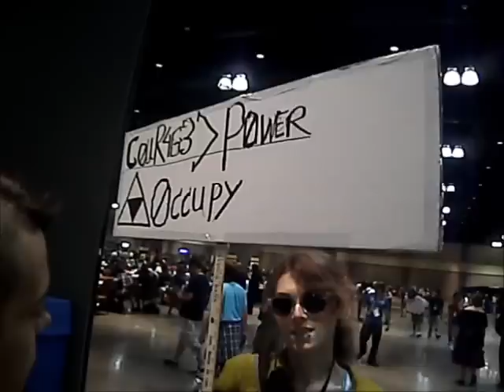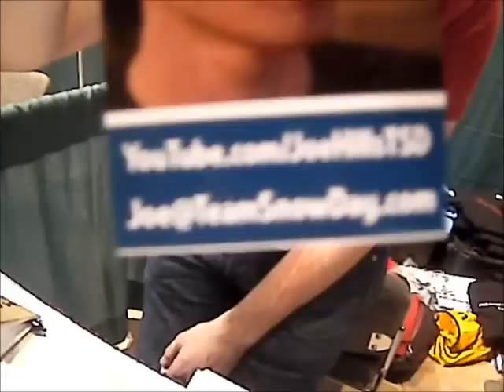A-Rok at ConnectiCon: Day 2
This is the second day of ConnectiCon. I had to get in a lot of recording since I was goin to be performing at the Masquerade later on that day. So, I hope you guys enjoy see Day 2 of ConnectiCon through MY eyes. you MIGHT see some famous people.